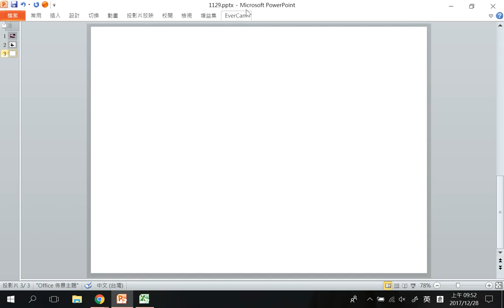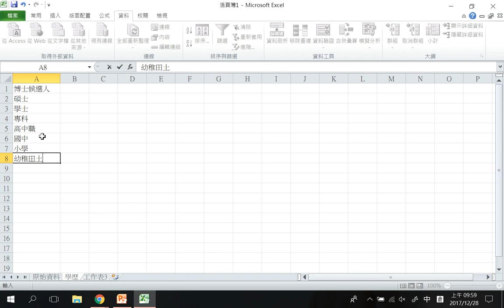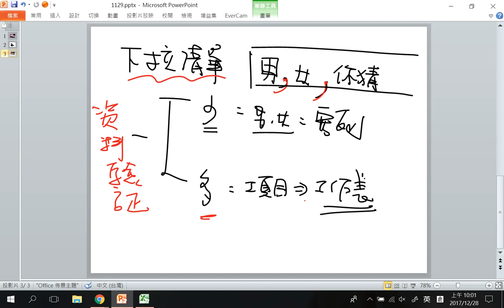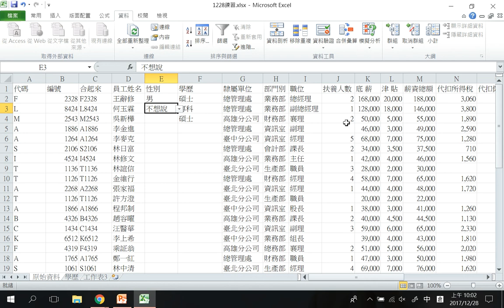1228-3 下拉式清單